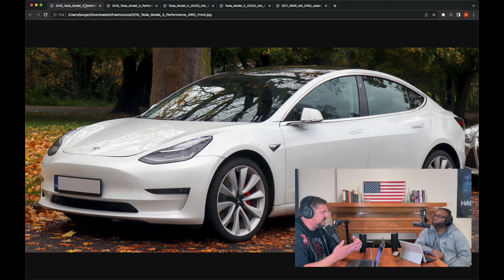Tesla's Don't Look Good. | Clip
It's got a lot of great features, but looks it's one of them.